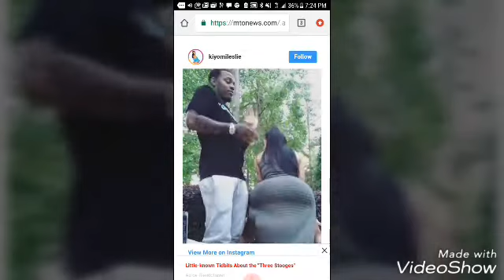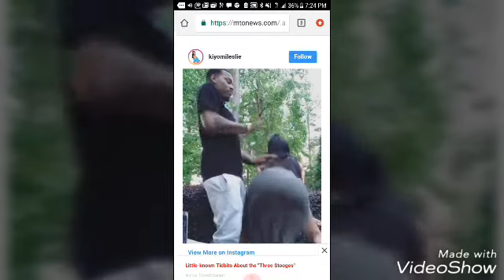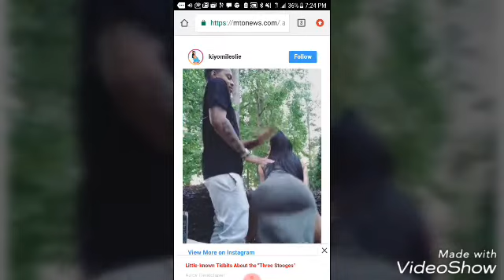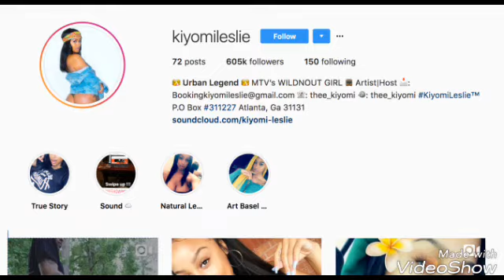"BOW WOW" getting Finessed by His Girl?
Say word, or nah!